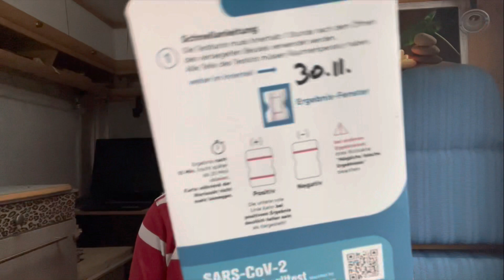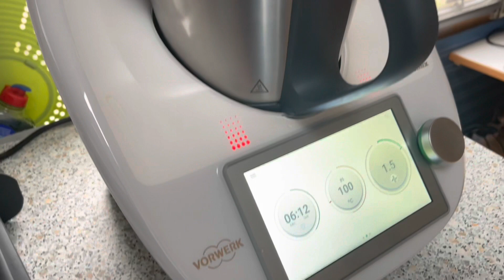Franz in CARantäne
Nach dem positiven Coronatest - 12 Tage in Isolation im Wohnmobil. Ich teile meine Erfahrungen mit euch!